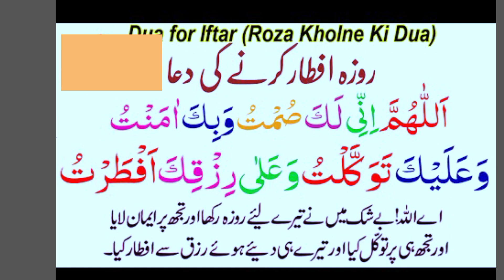Dua After Opening Fast [Roza Kholne Ki Dua] Iftari Karte Waqt Ki Dua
Dua After Opening Fast [Roza Kholne Ki Dua] Iftari ki Dua

About this video:
Dua After Opening Fast
Iftari ki Dua
Iftar K Baad ki Dua
iftari karte waqt ki Dua